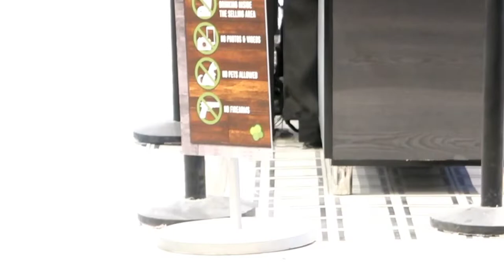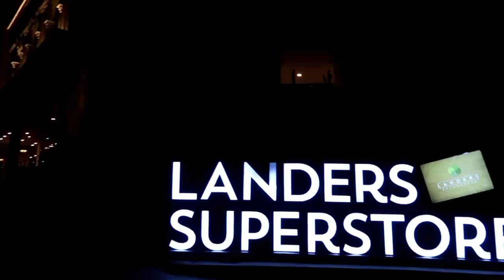LANDERS BGC Now Open!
Location:
The Uptown Palazzo 9th Ave. Corner 36th st.
BGC Taguig City

Store Hours:
9am to 9pm

Contact numbers:
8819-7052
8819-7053